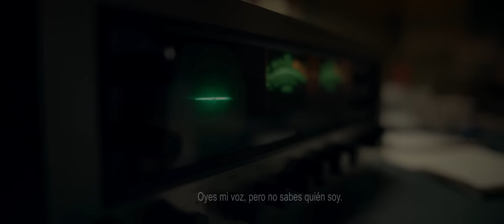Aloys - Trailer subtitulado en español (HD)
Sinopsis: Aloys Adorn es un detective privado taciturno, un lobo solitario cuyo trabajo consiste en filmar a otras personas, observándolas en secreto y permaneciendo invisible. Un día se emborracha y se duerme en un autobús, y al despertarse descubre que su cámara y sus cintas han sido robadas. La misteriosa mujer que le llama poco después parece tener algo que ver con ello

Director: Tobias Nölle
Reparto: Georg Friedrich, Tilde von Overbeck, Kamil Krejcí, Yufei Li, Koi Lee, Sebastian Krähenbühl, Karl Friedrich, Peter Zumstein, Agnes Lampkin